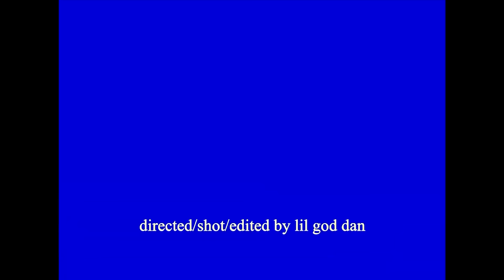LEAVE (prod. 1nonly)